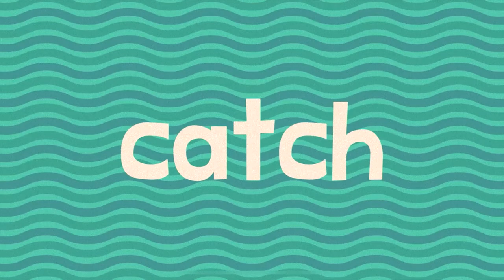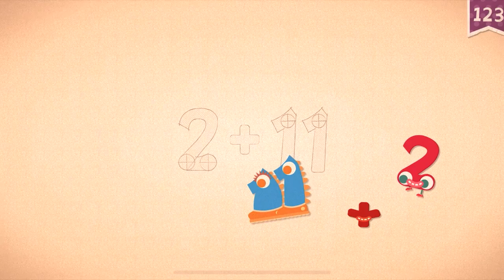endless learning academy fun videos for kids